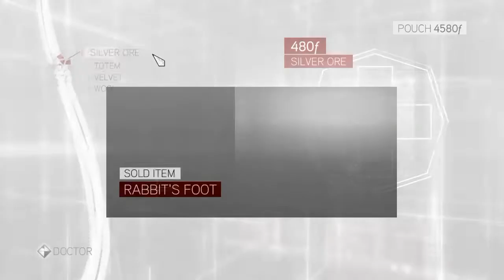Assassin's Creed Brotherhood Part 7